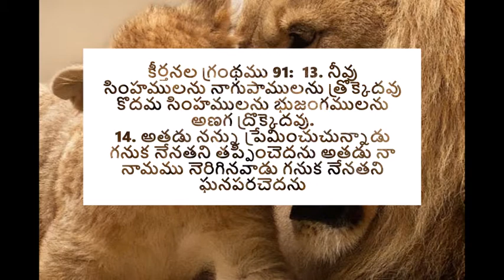నేనతని తప్పించెదను - అనుదిన మన్నా by Pastoress Jhansi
While we are in Christ, we need to be careful lest we lose his Love and his grace. Satan always tries to get hold of our salvation and ruin our life. When we are in God's grace and uphold being our salvation, hold it dear to you se we survive the temptations.